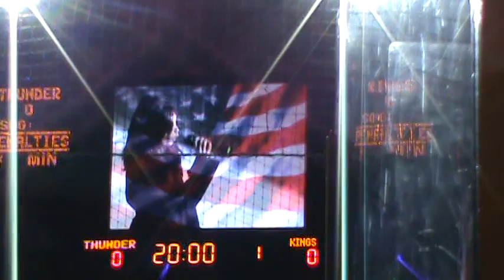Farrahlynn singing the ' National Anthem ' @ the thunders hockey game 022011 stockton,california.MPG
during the thunders hockey game vs. victoria  02/20/2011